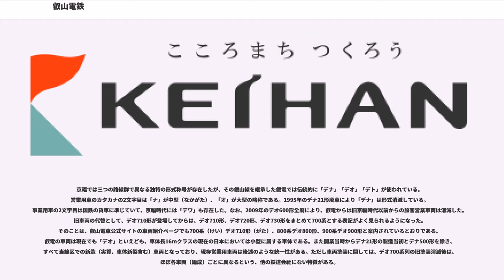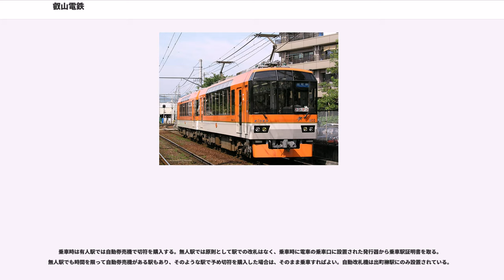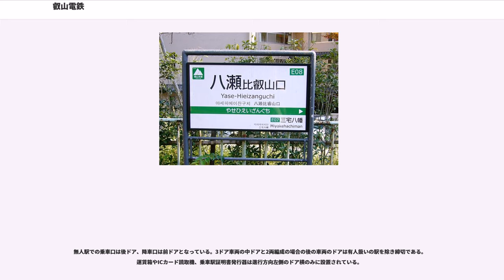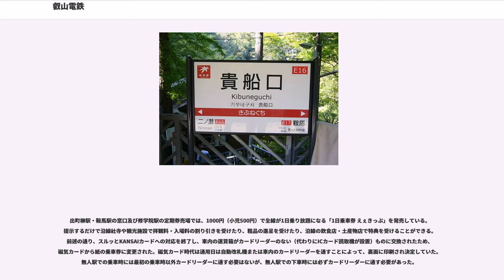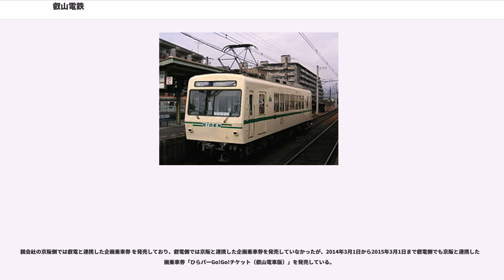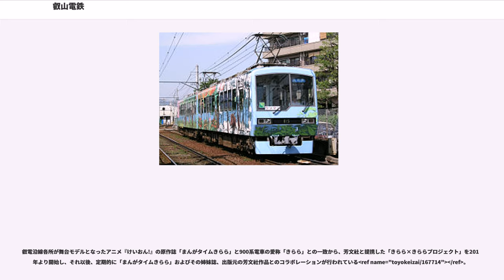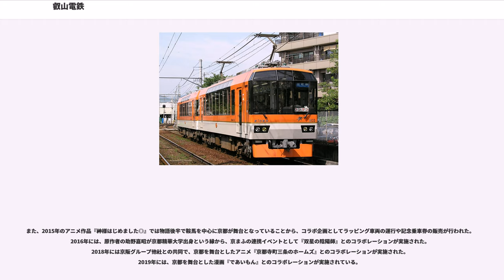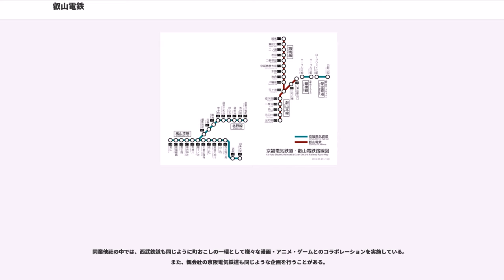叡山電鉄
叡山電鉄株式会社（えいざんでんてつ、'）は、京都府京都市左京区の出町柳駅から八瀬・鞍馬への路線を運営する鉄道会社。通称「叡山電車」。略称は「叡電」（えいでん）。本社は京都市左京区山端壱町田町8番地の80（修学院駅に隣接）、本店は京都市左京区山端壱町田町14番地の1。

1985年に京福電気鉄道（京福）の完全子会社として設立されたが、1991年11月に京阪電気鉄道（京阪、現・京阪ホールディングス）が筆頭株主となったのち、2002年3月からは同社の完全子会社となっている（後述）。

全国登山鉄道‰会に加盟している。

叡山本線・鞍馬線の2路線を運営し、比叡山・鞍馬方面への観光客輸送、周辺住民輸送を担っている。

これらの路線は、かつて京都電燈および鞍馬電気鉄道により運営され、電力事業の戦時統制による再編後は京福が運営していた。1960年代からのモータリゼーションにより1964年から乗客数が減少に転じていたが、1978年9月の京都市電全廃により他の鉄道路線からの連絡が絶たれたことで沿線から京都市内中心部を直結する路線バスに乗客が流れ、叡山本線、鞍馬線の利用客は一気に減少した。特に叡山本線は年間5億円以上の赤字を出し、京福全体、ひいては京福を配下にもつ京阪グループの経営を圧迫する事態となった。

叡山本線・鞍馬線の赤字を京福本体が負担し金利負担を低減すること、人件費の削減を目指して1985年7月に京福全額出資、全社員が京福から出向する形で叡山電鉄株式会社が設立された。

分離以前から電鉄側でも集客に努めており、各種イベントの開催や、京福に残った八瀬遊園 の次々の改装のほか、特にこの時期においてさえも出町柳 - 宝ケ池間で日中毎時8本運転とし「待たずに乗れる」を印象付けていたことは特筆に値する。それでも乗客数は会社設立時の1985年でそれまでのピークであった1964年の4割にまで落ち込み、なお減少傾向であった。

1989年10月5日に京阪鴨東線が開業して叡山本線と出町柳で連絡することで叡山電鉄の旅客数は倍増、収入も2.5倍となったが、この状態でも収支はようやく黒字になる程度で、19億4千万円に達していた累積損失の解消のめどは立たず、京福傘下での経営再建は不可能と判断された。京阪からの特別融資を低利で受けることなどを目的に1991年10月に株式の60%を京阪に売却、併せて人件費削減のため従業員全員が叡山電鉄に移籍した。その後2002年3月に京阪電鉄が残りの全株式を取得し、叡山電鉄は京阪の100%子会社となった。

いったん増加した利用客も1997年に京都市営地下鉄烏丸線が国際会館駅まで延長され、その後同駅を中心にバス路線網も再整備されたため、左京区岩倉地域の住民が市中心部へ向かう場合などの利用がそちらに移転することになった結果、利用者が減少しつつある。

これに対して1997年に展望列車「きらら」を登場させ、各種イベントを開催するなど積極的な利用者確保を行なうと共に、2004年には原則として全列車のワンマン化を行うなどの経費削減策も講じている。2005年は、NHK大河ドラマ『義経』のために鞍馬方面の観光がブームになり、近年にない賑わいを見せた。

京都市建設局により、並行して走る鞍馬街道（京都府道38号京都広河原美山線）のバイパス建設や拡幅整備が計画されており、完成すると鞍馬方面への大型観光バス等の通行が容易となることから、その将来は必ずしも安泰ではない。

略称の「叡電」は現在の叡山本線が京都電燈の叡山電鉄部であったことに由来し、京福となったあとも叡山本線・鞍馬線の総称として一般に使われていた。分社によって、略称が文字通り会社名の省略形となった。

分社当時、京福が京阪の子会社 であったものの、車両技術面では阪神電気鉄道から831形を譲り受けてデナ500形として導入したことがあったことや、阪神の関連会社であった武庫川車両工業（現在は廃業）での車両製造の経緯などから阪神色が強いなど、独特の京福（叡電）色を有していた。1989年の京阪鴨東線開業あたりから、サービス面で徐々に京阪色も出てきていた が、2002年に京福が越前本線列車衝突事故による経営悪化のため所有株をすべて京阪に売却し同社の完全子会社となって以降、京福色から京阪色の色合いが多岐にわたって濃くなってきている。ロゴマークは2008年以降、京阪と同じ「KEIHAN」で、下に「叡山電車」の文字が入っ...